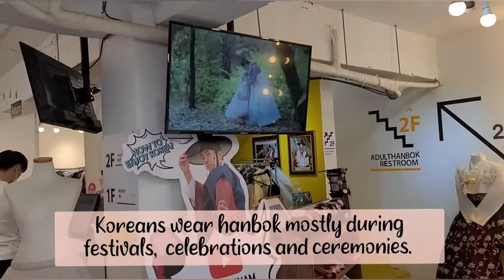WEAR HANBOK AND VISIT GYEONGBOKGUNG PALACE FOR FREE Vlog#1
It's long weekend in South Korea celebrating Chuseok or Thanks Giving, Me and my friends decided to visit one of the most famous tourist attraction in Seoul the Gyeongbokgung Palace and of course it will never be complete without wearing the traditional Korean Dress Called "Hanbok"

You can rent Hanbok at any shops near the palace, You can also book reservation on klook app and the price will range from 8,000 won-35,000 won depending on how long you will use it, what kind of dress and accessories you are going to use.

Use kakaomap or naver map to locate the palace easier.

Note: This my first official vlog. Please comment suggestions to improve my skills.  TIA 😘